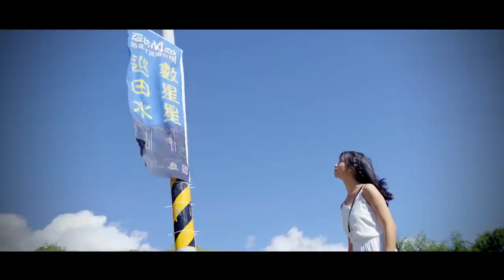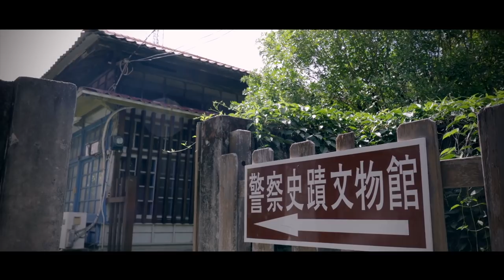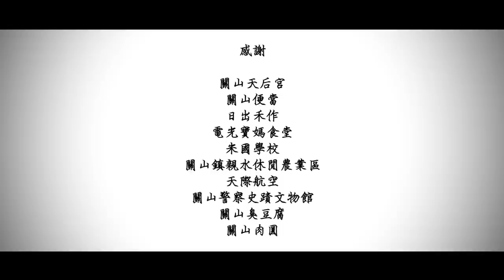關山小鎮漫遊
一望無際的台東優質大米倉，
風吹稻浪起舞，
不再只是電影裡的畫面。
平時被生活與工作壓的喘不過氣，好想看看風景嗎？
厭倦了都市裡的車水馬龍，嚮往後山的慢活自在嗎？
讓我們一起跟著旅人的視角，
一起來看看關山小鎮，
有哪些迷人的風光、在地的美食、獨有的文化吧！